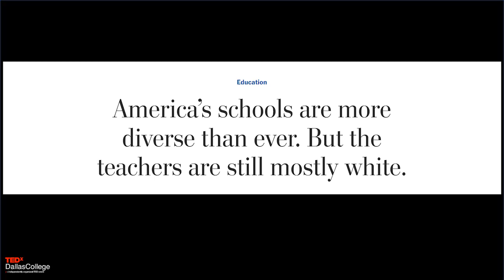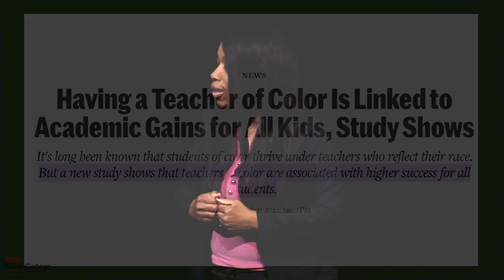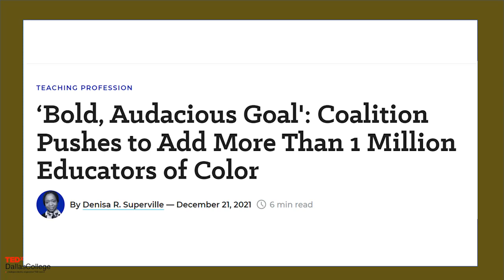Reflections on Diversifying America’s Teacher Pipeline | Shareefah Nadir-Mason | TEDxDallasCollege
Teacher diversification is an extremely important subject in America today. Schools are mostly filled with Black and Brown students, while the teacher workforce has been predominantly white, female for decades. Studies show that ALL students, especially students of color, have more favorable learning experiences, when they engage with effective teachers of color. Diversifying the teacher pipeline has not been an easy task, as most view the concept as taboo. In order to change the outcomes for our most disadvantaged students, it is imperative that we provide and sustain a more diverse teacher workforce. Student achievement and societal contributions heavily rely on our ability to present America’s students a cultural mosaic of teachers that mirror them. The solutions are accessible, we must commit to doing the work!   Shareefah Mason is an associate dean of educator certification at Dallas College, cultivating the nuances of an innovative teacher residency program in order to offer a bachelor’s degree in Early Childhood Education. She is the lead author of the trailblazing “Teach Plus and Center for Black Educator Development” collaboration paper and “To Be Who We Are: Black Teachers on Creating Culturally Affirming Schools,” with Sharif El-Mekki, an explicit voice in Black educator teacher recruitment, preparation and retention. Shareefah is the executive producer of the international award-winning 2020 film, “From the Block,” which emphasizes the impact of Black teachers on all students, regardless of race and ethnicity. She is a former State of Texas Master Teacher and member of the Texas State Board for Educator Certification. She is the founder of ColorED Black and Brown, an educational consultancy group committed to the enhancement of teachers and students of color across the United States. This talk was given at a TEDx event using the TED conference format but independently organized by a local community.